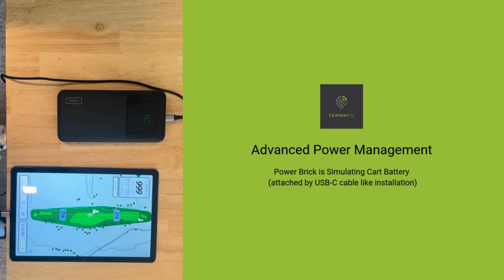FiQ Advanced Power Mgt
Advanced power management puts cart screen to sleep when key is turned off on golf cart and power cut to the cart screen.